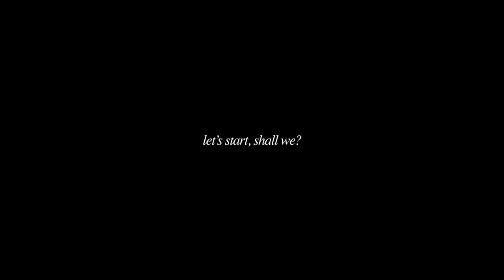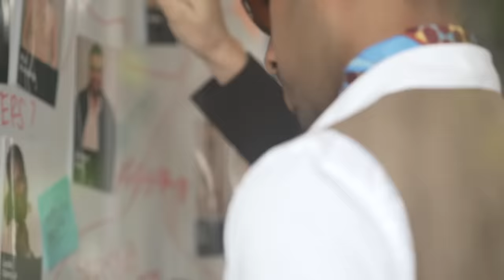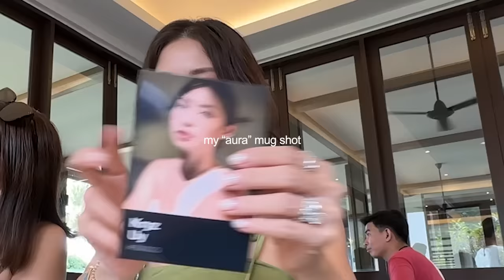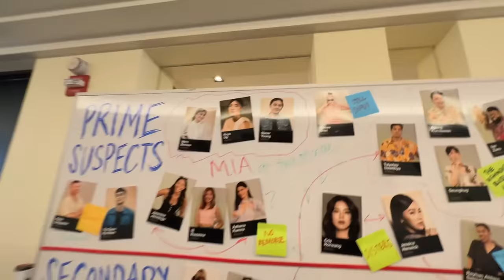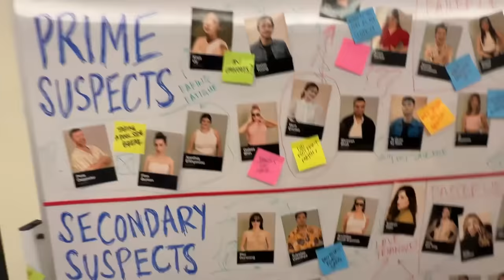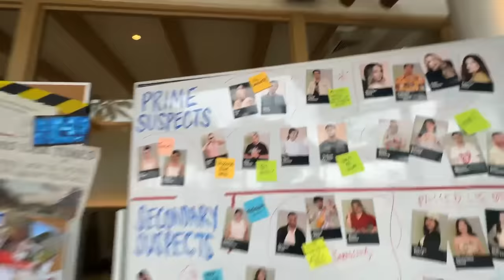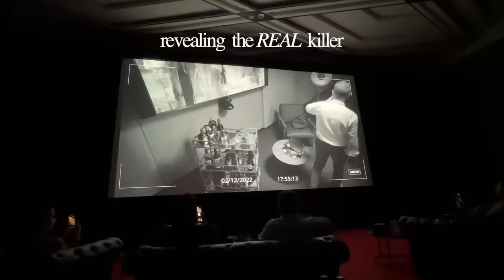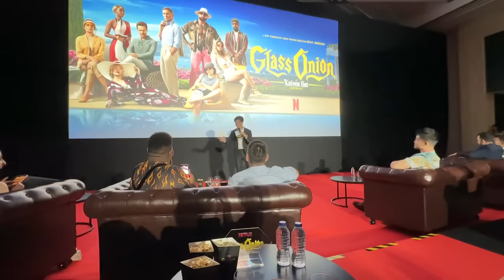VLOGMAS: our first red carpet event (i wore slippers lol), drama at the resort, spoiled by netflix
Netflix flew us out to Phuket in a loooong and painful 12 hour and 3 flight journey from Cebu. The travel was intense, but the trip was so worth it! Slater and I got a bit more one on one time which I absolutely cherish these days, plus we got to meet and bond with some of our friends from all over the world!

When we landed, they immediately had actors dressed as detectives tell us that we were prime suspects to a murder, and we spent an entire day defending ourselves! They placed us in an interrogation room where we had some really funny moments while sharing our alibis and looking for clues.

The red carpet event was also such an experience. Hubs and I were…. overdressed lol. I guess I didn’t get the memo! There were some Hollywood actresses from the show who graced us with their presence and were so cool and chill that they even swam with us in the pool for our happy hour session.

What a great trip! Thanks for the experience, Netflix!